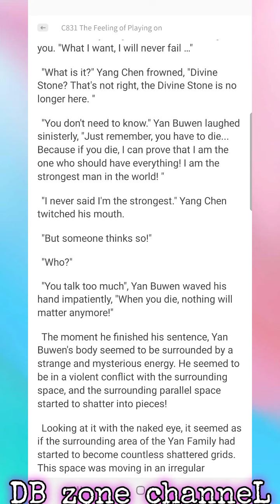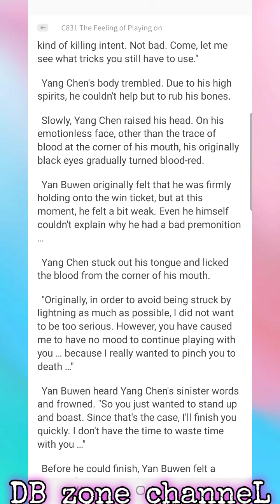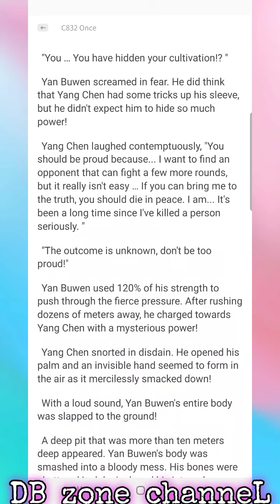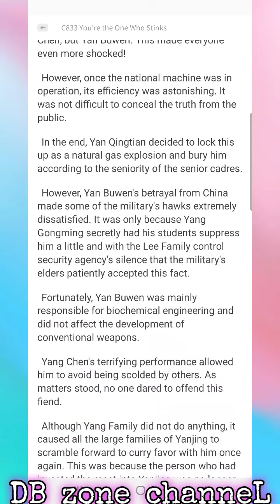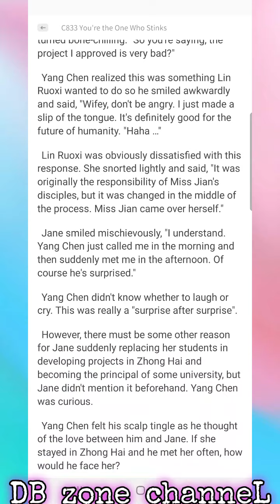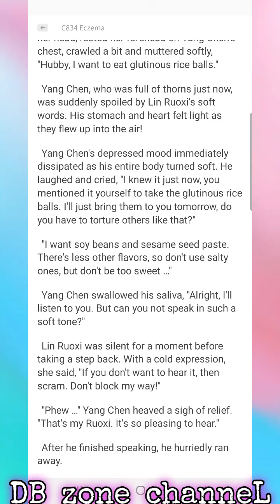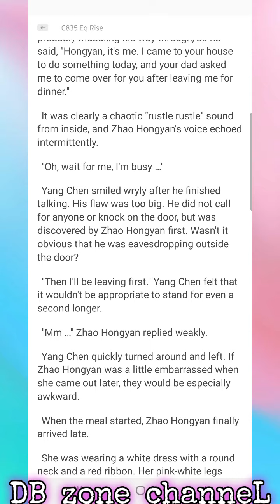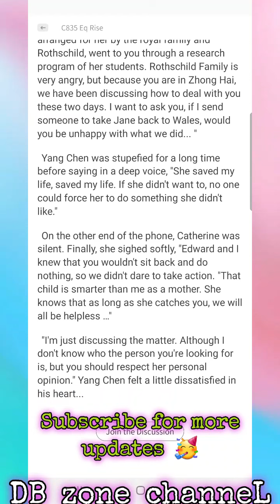My Wife is a Beautiful CEO C831-835